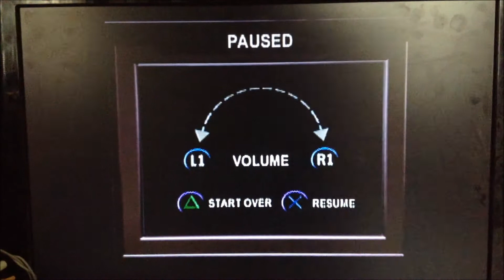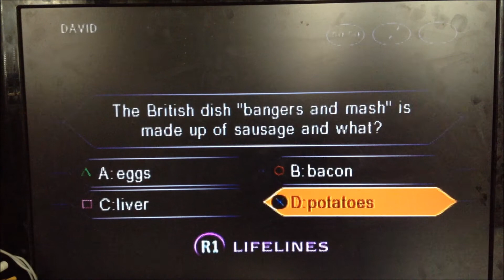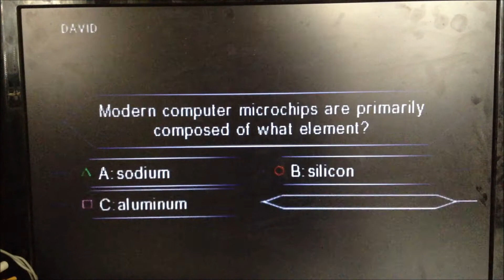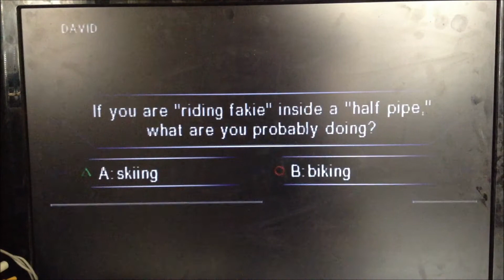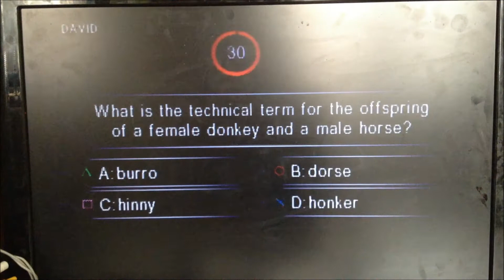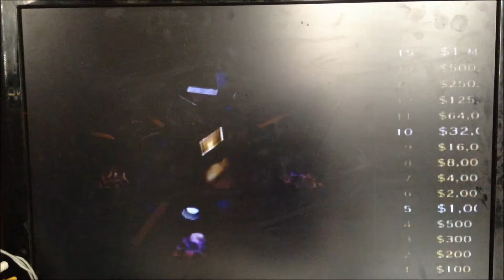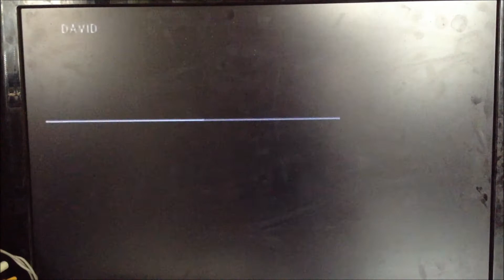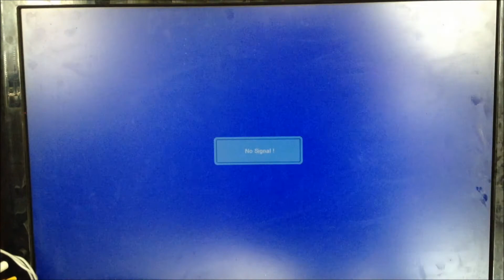Who Wants to be a Millionaire: 2nd Edition (PS1) - WWTBAM2 PS1 Game 4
After a successful redemption video of Jeopardy for the Xbox 360, it's time for game 4 of Millionaire 2nd edition for the PS1.  Will I add on the the $3 million I have won?